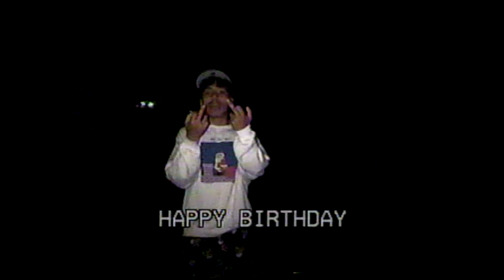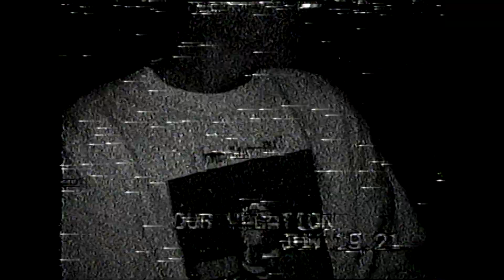CHERISHED DAY (music video)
HAPPY BIRTHDAY
TAKE A TRIP